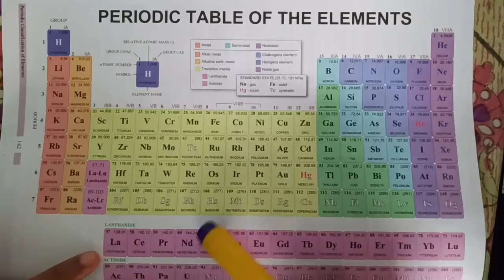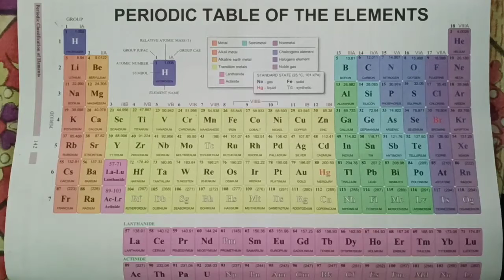| periodic classification of Elements | Mendeleev's periodic table - 2| Modern periodic table |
In this video detail explanation about modern periodic table and their advantage were given .